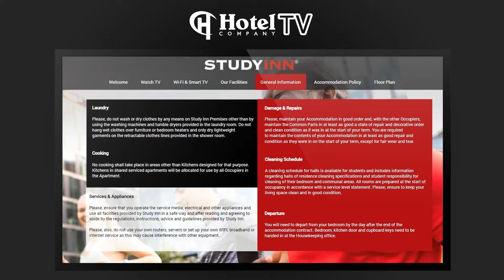Study Inn Loughborough Essential TV System Demo by Hotel TV Company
This is a sample demo for Study Inn Loughborough on an Essential TV System Package.